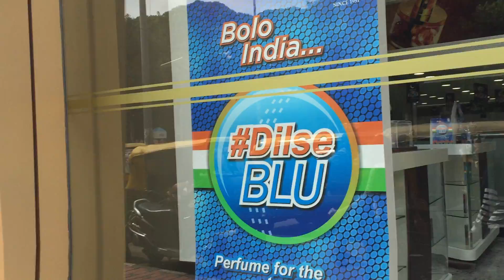Гуляем по вещевым рядам Бангалора